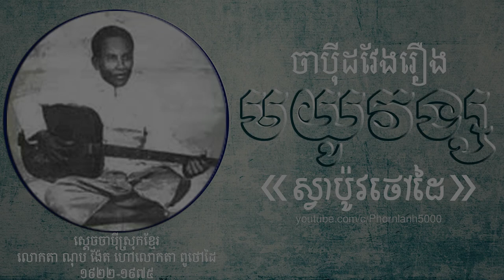ចាបុីដងវែងៈ រឿង មយូវង្ស ស្វាពូថៅដៃ (ស្វាប៉ូវថៅដៃ) ច្រៀងដោយ៖ លោកតា ណុប ង៉ែត ហៅលោកតា ពូថៅដៃ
ខ្ញុំជាក្មេងជំនាន់ក្រោយពិតជាមានការស្ងើចសរសើរចំពោះទេពកោសល្យសិល្បិ៍ក្នុងការសម្តែងរបស់ពួកគាត់ណាស់ ។ បញ្ចាក់ៈ ការ​ Upload Video នេះគ្រាន់តែជាការស្រឡាញ់ និងចង់ចែករំលែកបន្តនូវវប្បធម៌ដ៏រុងរឿងរបស់ខ្មែរយើងដើម្បីអោយបានជ្រៀបដល់ក្មេងៗជំនាន់ក្រោយឱ្យគ្នាបានស្គាល់អ្វីទៅជាដួងព្រលឹងខ្មែរ​ ៕
«វប្បធម័រលត់ ជាតិរលាយ វប្បពណ្ណរាយ ជាតិថ្កើងថ្កាន»